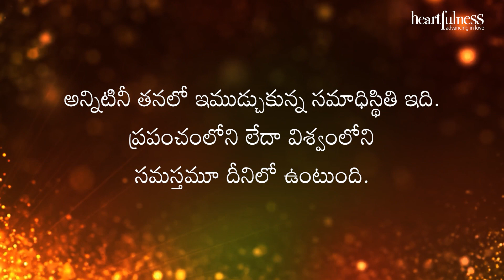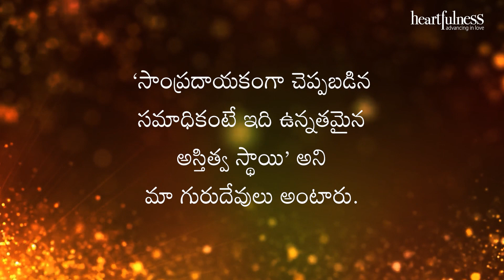అంతర్వాణి | ‘సహజసమాధి’ అనబడే అస్తిత్వపు స్థితి | Heartfulness | 07-02-2023